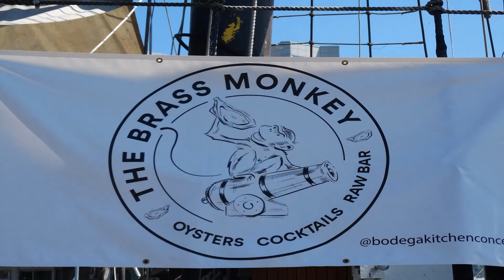Y.Z. Toronto. Spadina. Chinatown. (August).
Toronto. Spadina. Chinatown. (August).